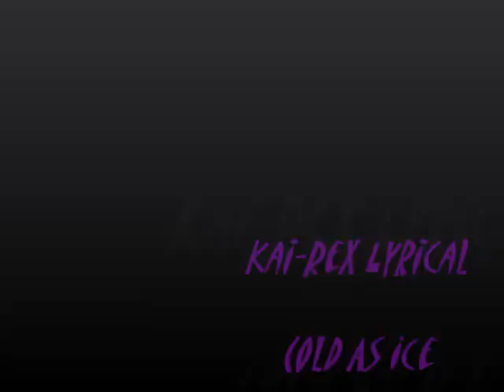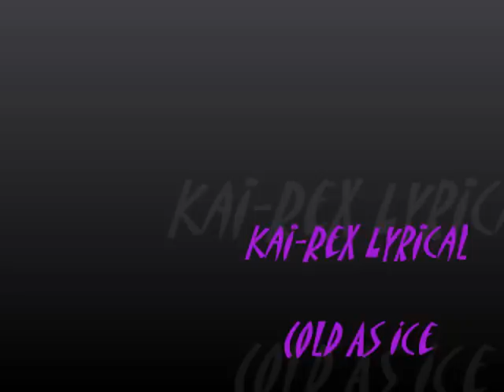Kai-Rex Lyrical - Cold As Ice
Kai-Rex - Frm West London A Young Rapper Called Kai-Rex Lyrical; Steps Into Tha Booth And Blows It To Flames With Him Rapping Bout Tha  Hood, His, Money, His Life, Respect Nd Popularity --- Hold Tight For Dis One